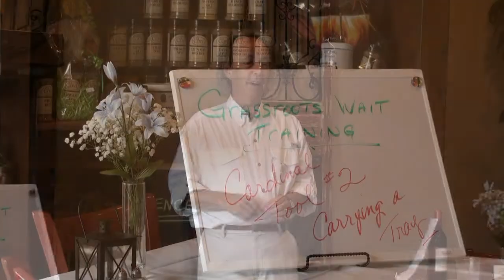Restaurant Training Grassroots - Carrying a Tray Teaser